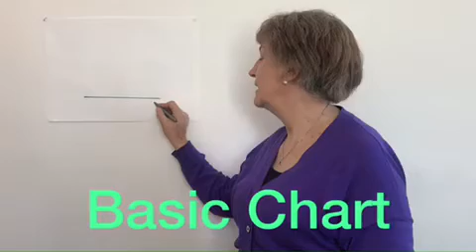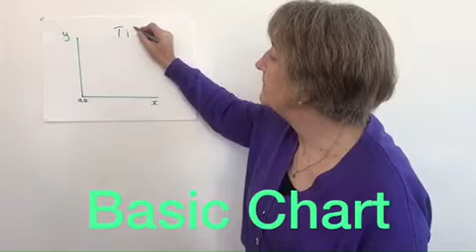Basic Chart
The beginning of drawing a Chart. Explained by Doris Tindale, filmed by Glyn Tindale.